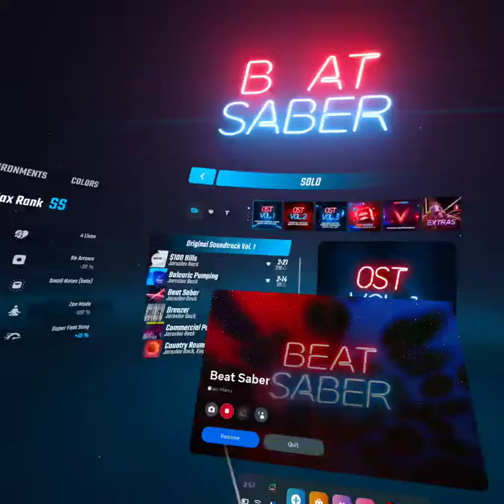100$ Bills + Surprise at the end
The Surprise is at 2:43.